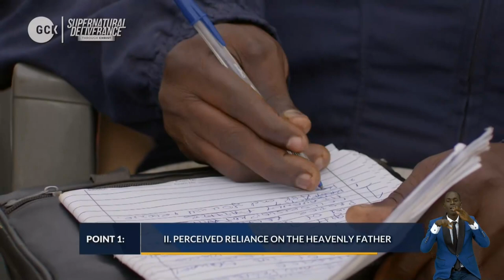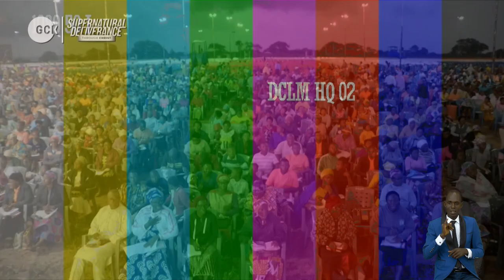The Key to Extraordinary Living at the Next Level - Pas. W.F. Kumuyi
A soft reminder. Please due to our Global Crusade Coming up TONIGHT  23/06/22 all our online prayer meetings are cancelled we shall meet on next week Thursday, please cascade this through all WhatsApp platforms Thank you for your understanding. God bless you

*(Signed)*
Pst Victor
*Moderator*